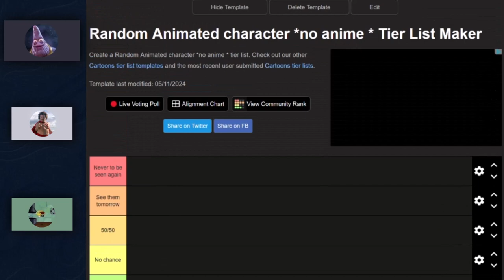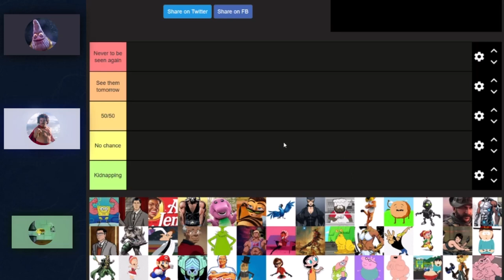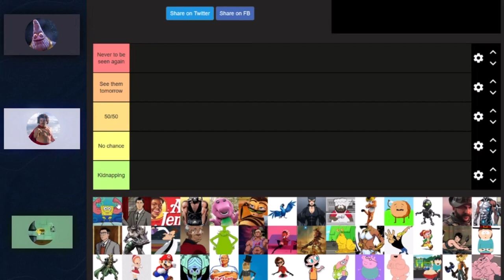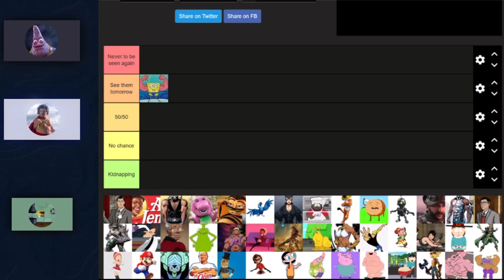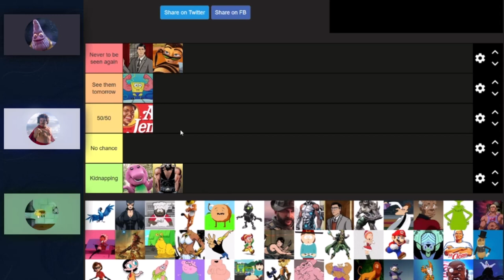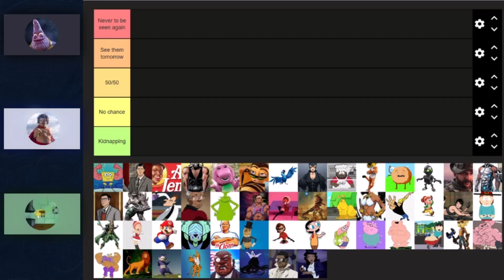They Stealing your Significant Other???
These are the first 50 animated characters I thought of. Part 2 of this video is on the way. Yes, I was already gone from the start.

Edit credits goes out to @SteamAddicts